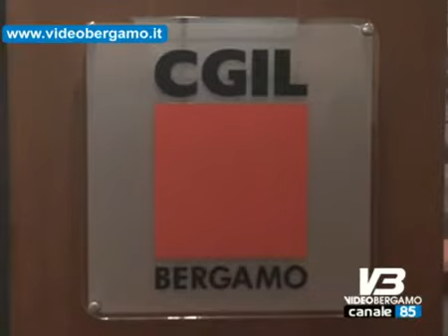Bergamo quinta in italia per immigrazione